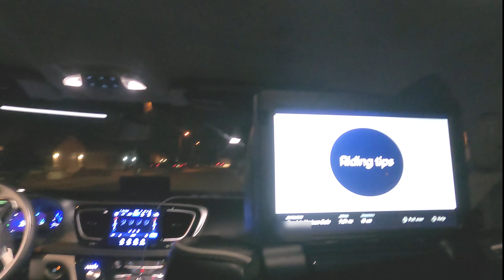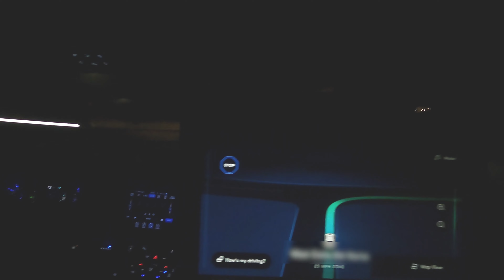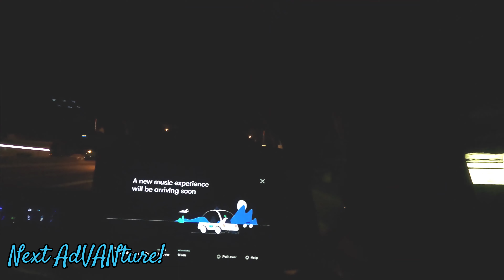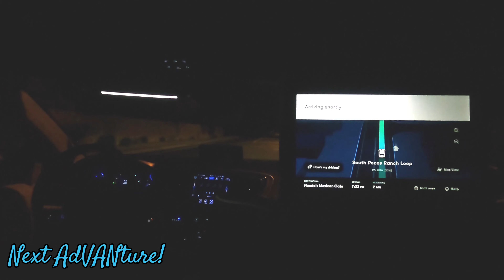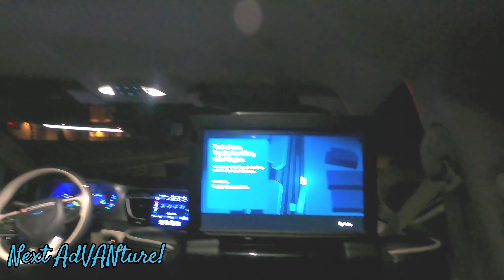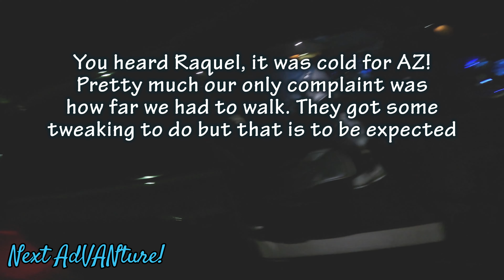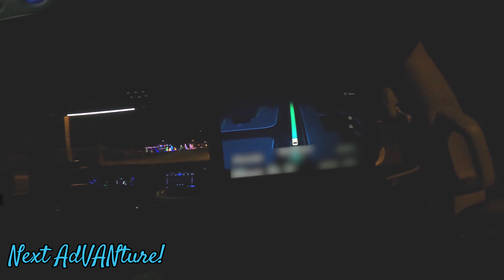DRIVERLESS CAR EXPERIENCE Review of Waymo One in Chandler, Arizona. No Driver!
NO DRIVER UP FRONT! Unbiased review of Waymo One technology. We took a driverless taxi, self driving Waymo ride in Chandler, Arizona for dinner and drinks.  This is definitely one of those things to do and experience in Chandler, AZ. This is a must if your brave enough to check it out if for yourself, it's totally worth it! What a fun experience! A great way to reduce drinking and driving incidents and fatalities.

This video represents how we intend to take advantage of Waymo Driver-less cars. No need for a Designated Driver! Please excuse the language. This is not intended for family viewing. This gives a glimpse of what we believe to be one of it's greatest services and purposes. Going out for dinner and cocktails responsibly!  Being a former firefighter/paramedic I am all about this technology due to the undeniable prevalence of distracted driving and driving under the influence or while intoxicated. If the platform is successful, common sense and statistics suggest this will significantly reduce death and injuries on the roads. The impact will be huge! We are excited to be a part of this evolution and stoked we have this in our community.

Regardless of how you intend to use the service, here are the pros. You get a smooth ride by sober and attentive non distracted driver, AI technology!
No weird awkward conversation with strangers, you listen to your music not the driver's preference. No funky smelling colognes or BO from the driver. The AI does not have a bad day and take it out on patrons. The vehicle is super clean and no need to tip! It's a lot fun to experience the future now! The computers handle approximately 320 trillion operations per second while the average human can only handle 5-7 which is why we turn down the stereo when looking for an address lol!

Cons (most are temporary)
Very limited service area. Pick up and drop off needs improvement. People don't want to walk far in adverse weather.

***People please, if you plan on Drink or Toke please be responsible. It's almost 2021 take and Uber or Lyft, set up a DD or stay home and order in! Don't let your legacy be another horrible statistic!

Let us known down in the comments if you would be daring enough to ride or not and let us know why

We are taking full advantage of being young empty nesters. We LOVE to adventure on a budget and share our experience to inspire others to do the same.